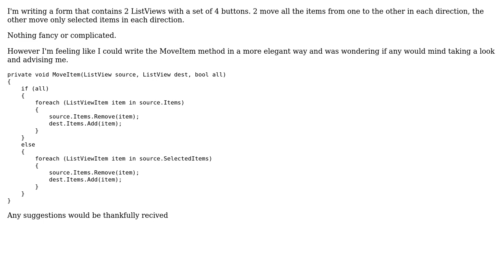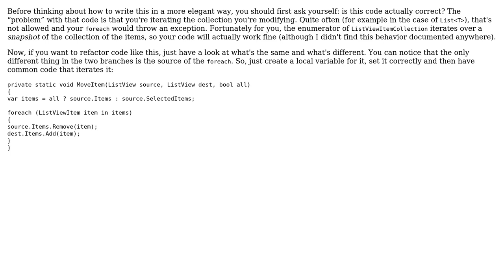Moving List View items from one list to another (2 Solutions!!)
Moving List View items from one list to another

With thanks & praise to God, and with thanks to the many people who have made this project possible! | Content (except music & images) licensed under CC BY-SA | Music | Images & others | With thanks to user svick user Surfpup user Hudsonw and the Stack Exchange Network Trademarks are property of their respective owners. You are responsible for your own actions.